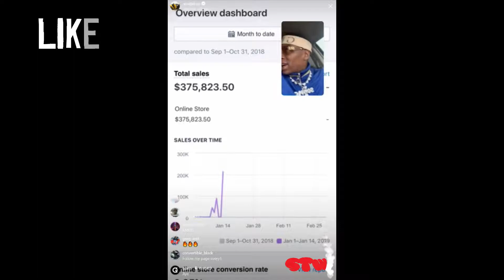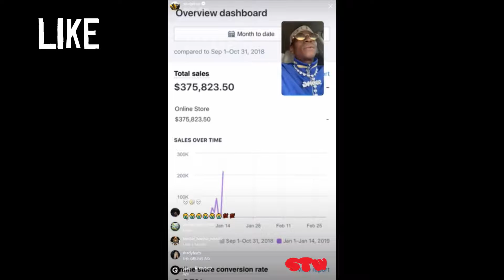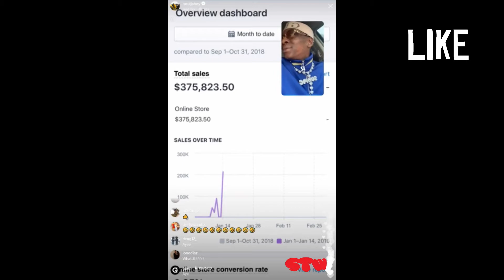SOULJA BOY GOES OFF ON KANYE WEST!!! (PART 3)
For 124ClothingStore SOULJA BOY GOES OFF ON KANYE WEST!!! (PART 3)